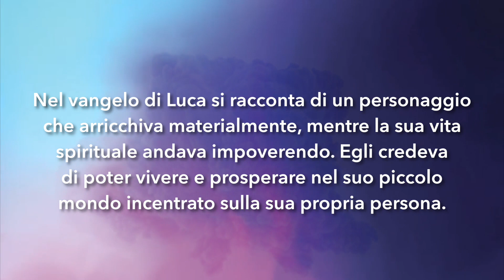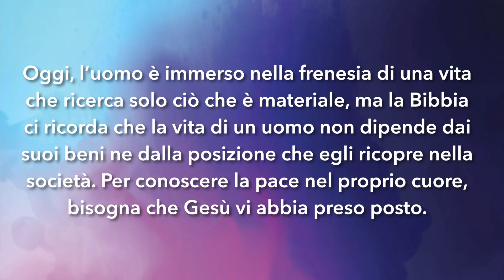Meditazione Calendario"Parole di Vita" del 4 dicembre 2019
Che gioverà a un uomo se, dopo aver guada- gnato tutto il mondo, perde poi l’anima sua? O che darà l’uomo in cambio dell’anima sua?
Matteo 16:26